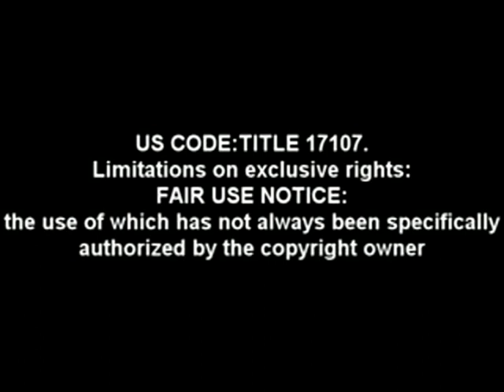SHOCKING FOOTAGE - False spirits invade the church - KUNDALINI WARNING - Andrew Strom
Mini-documentary from Andrew Strom, an "Insider" in the Charismatic scene, showing clips of the most shocking invasion of false spirits in church history. This is a must-see.

Key names that supported this "invasion"-  Todd Bentley, John Arnott, Randy Clark, Rodney Howard Browne, Bob Jones, Mike Bickle, Bill Johnson, Toronto Blessing, Brownsville revival, TACF, IHOP, Patricia King, Sid Roth, God TV, Joshua Mills, Peter Wagner, NAR, Kenneth Copeland, and many more.

Key names who stood against it:  David Wilkerson, Art Katz, Derek Prince, John Wimber, Lee Grady, Clifford Hill, Andrew Strom.